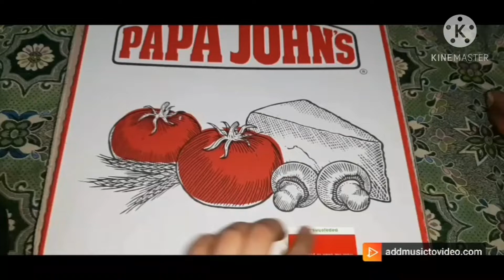hurain eating pizza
yummy yummy pizza